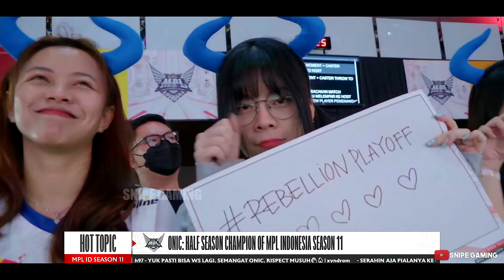KAIRI and ONIC ESPORTS is the MPL ID S11 HALF SEASON CHAMPIONS . . .😮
Kairi and Onic have not lose a match all throughout this first 3 weeks🔥🔥🔥

Are you excited for M5? ⭐

- MPL-PH KOL
- MLBB Editor